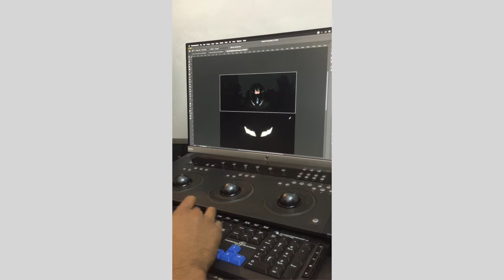Mobile Photography Technique revealed... Behind the scenes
How I took that picture. Technique revealed. Mobile photography.